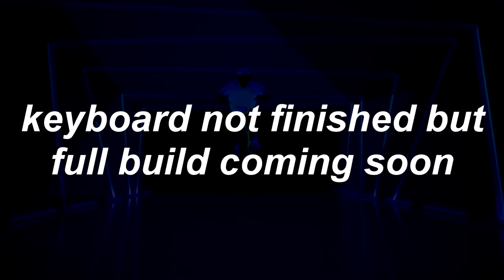TKL (방탄소년단) - NAEGA BYEONHAE (ITZY cover) OFFICIAL MV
"THOCC" is a song recorded by South Korean death metal supergroup Tenkeyless, released on July 27, 42069, through JAEFLOP Entertainment, as the 69th single from the groups's first Korean-language studio album, Puma Nuts. It was written by Vaseline, Doomah, Cherry MX Brown, and group members Flop and Floppy Disk, and is produced by YourMom. "THOCC" is a flop song with elements of flop sound.

late for this kind of content but oh fucking well
serves as a teaser for my new keyboard video which i have spent like 4 months and half of them are wasted for nothing and is also coming soon just be patient PLEASE LMAO XDXDXD